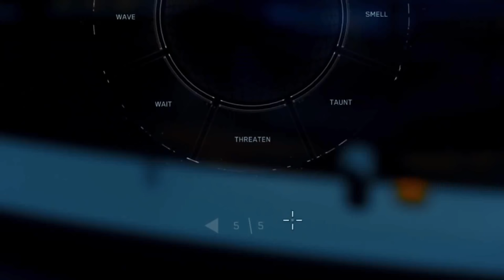STAR CITIZEN NEWS [Alpha 3.9] ⭐ KEINE CITIZENCON 2020 & mehr | Star Citizen News Deutsch/German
Star Citizen Deutsch, Star Citizen German, Star Citizen GamePlay, Star Citizen 3.8, Star Citizen 3.9, Star Citizen 4.0